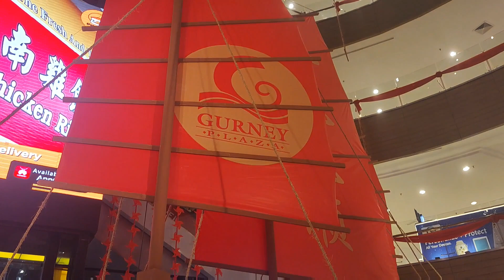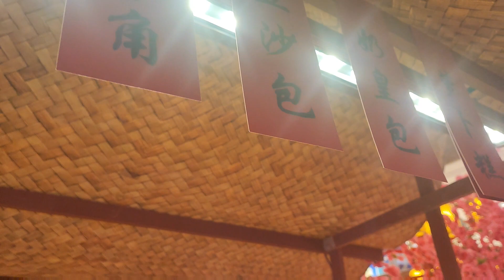2023 Chinese New Year | Penang | Gurney Plaza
2023 Chinese New Year | Penang | Gurney Plaza